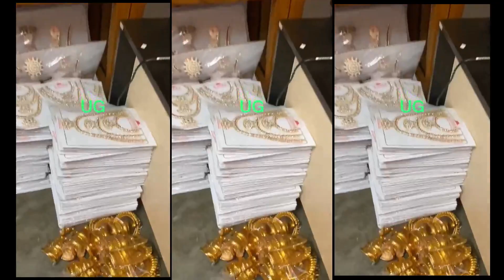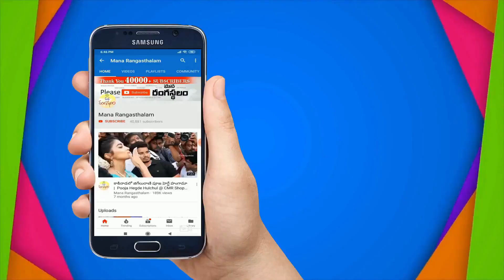ఇది చూడగానే కొనాలనిపించే సూపర్ కలెక్షన్👌🤩😍 | New Cz & Matte Finished Jewellery | Unique Designs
New Cz & Matte Finished Jewellery | Coukers | Ear Rings & More |

Reyak Tends
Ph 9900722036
Reyak Trends Youtube Channel Link :